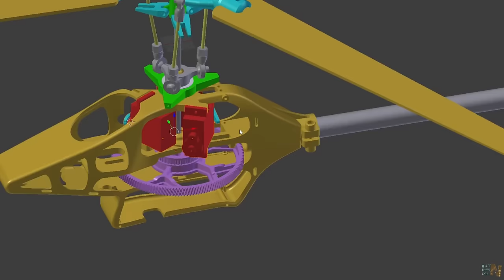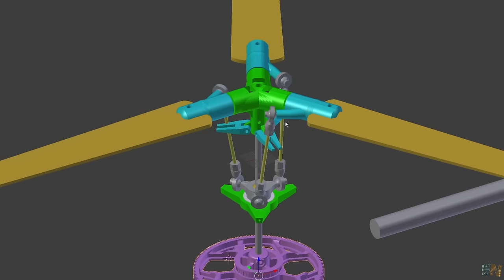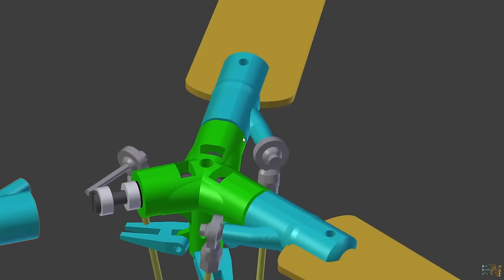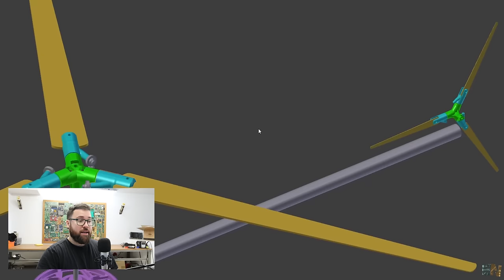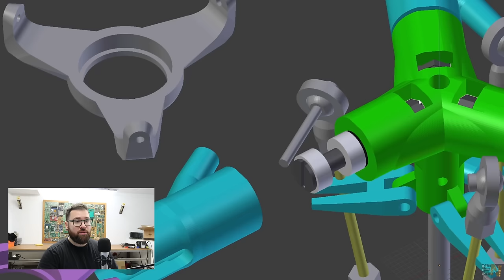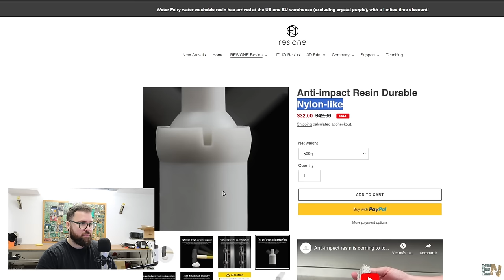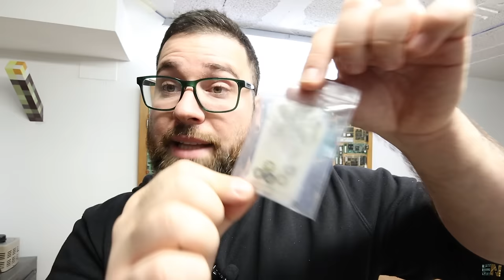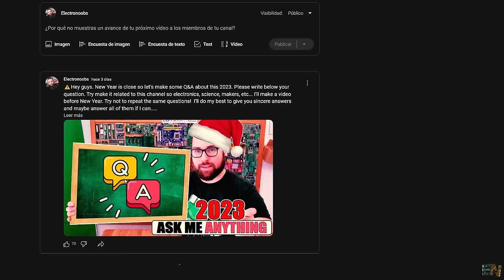I'm making a fully 3D printed RC Helicopter with Arduino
🔥Working on a fully 3D printable RC helicopter with resin 3D printed parts. First part, is the rotor design. It will work with Arduino and an IMU.

🔀LINKS
Big Bearing
Metal ball
Axial bearing
Connection rods

00:00 Intro
08:51 Thank You